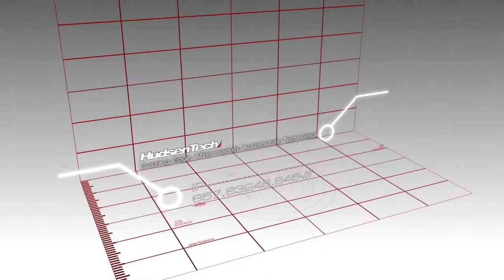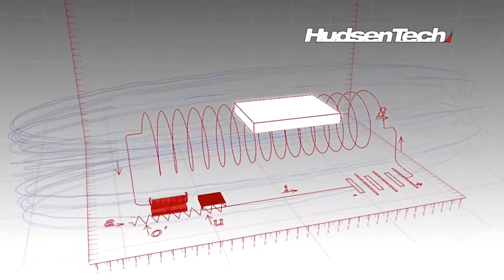NFS Hot Pursuit Walkthrough/Gameplay PART 4 PS3 (1080p60FPS)